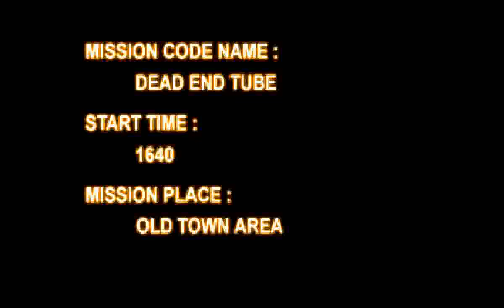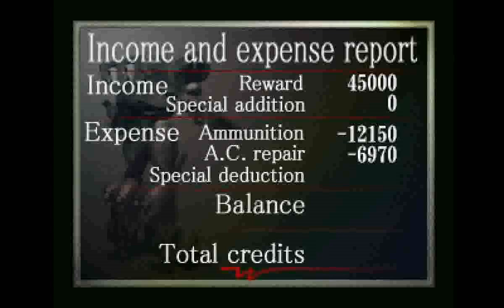Armored Core (PS1) - Project Phantasma Mission 13: Search the Facility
Requester: Sumika

Reward: 45000

Location: Old town area

Mission: Locate Phantasma

Mission Place: Old town area

Mission Code Name: Dead End Tube

Information has been gathered on the whereabouts of the Phantasma
Project. It can be located in the subway area of Amber Crown.

I assume Stinger is planning on seizing the operation as well, so be
on the lookout.

Locate your target immediately and destroy it before Stinger arrives.